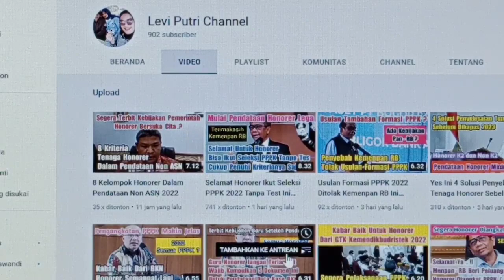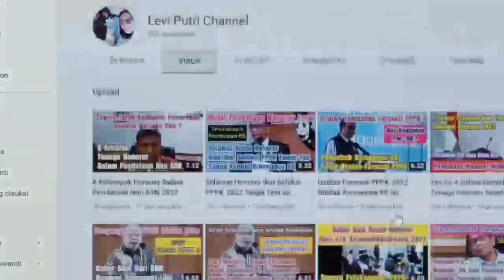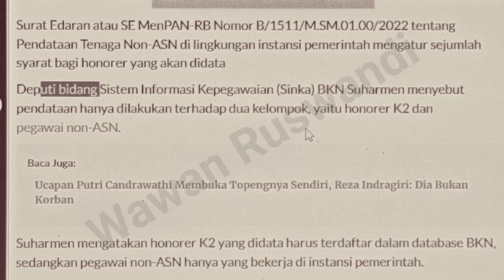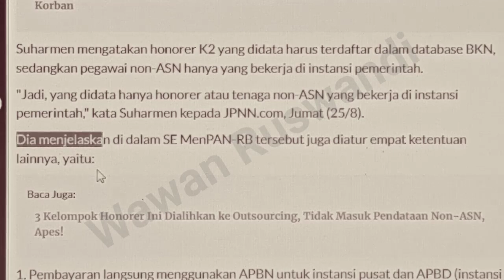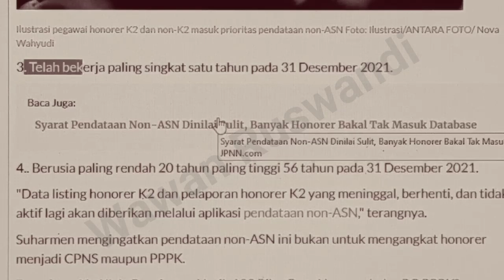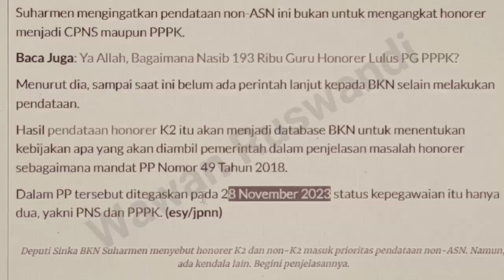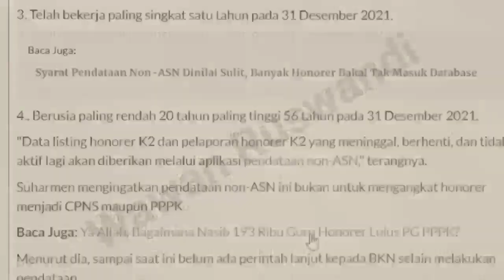Selamat 2 Kelompok Honorer Ini Masuk Prioritas Pendataan Non ASN 2022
ada 2 kelompok honorer yang menjadi prioritas pendataan tenaga Non ASN 2022.